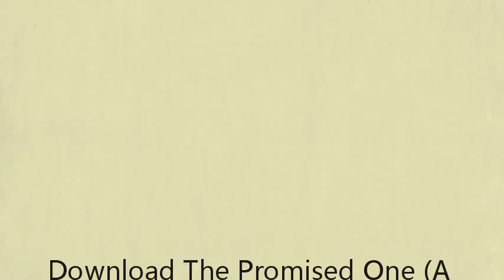Download The Promised One (A 10-week Bible Study): Seeing Jesus in Genesis (Seeing Jesus in the PDF